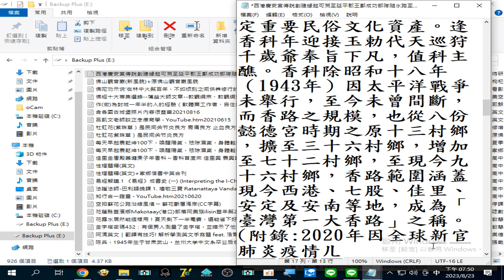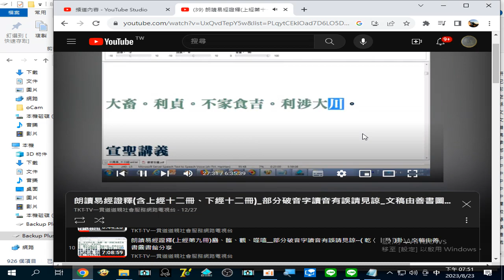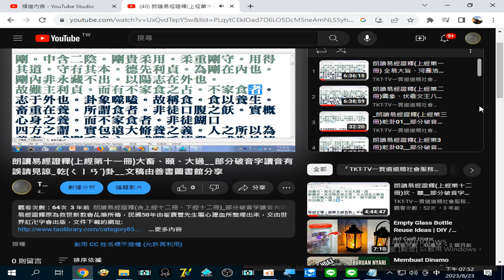自鹿耳門媽祖廟恭迎天上聖母入宮為主神奉祀 (西港慶安宮傳說創建緣起可溯至延平郡王鄭成功部隊隨水路至當地駐守之隨軍城隍境主及中壇元帥供奉於簡易神壇，並恭奉在風水寶地「鯉魚穴」上...實則為朱一貴之亂時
而延平郡王鄭成功駐軍之說，實則為朱一貴之亂時，藍廷珍由此登陸設營之訛傳[1]